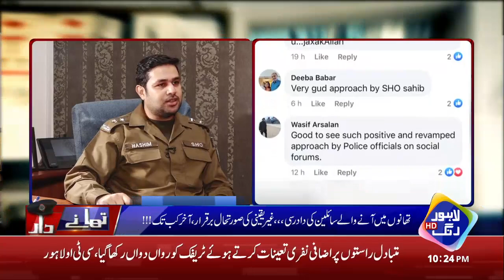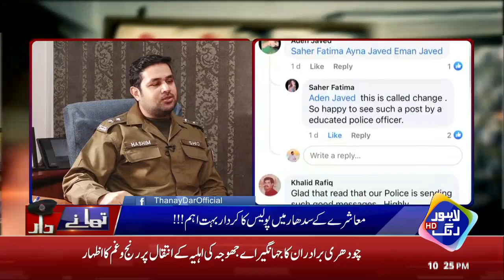Police SHO Ko Rishwat Ki Paishkash Mehngi Par Gai | ThanayDar | 23 October 2021 | Lahore Rang